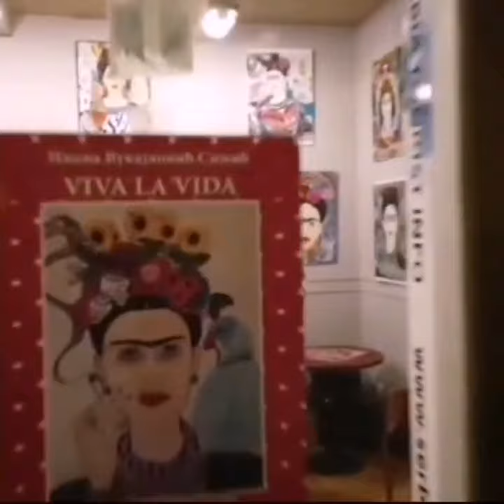izlozba slika/portreta Fride Kalo "VIVA LA VIDA" u Budimpesti